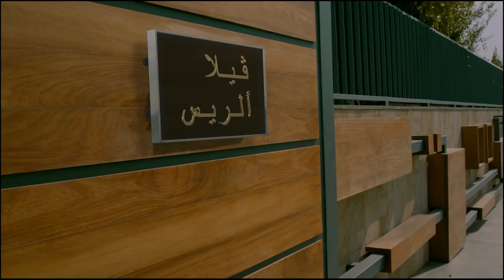Malla 3al2a - ملّا علقة - Official Movie Trailer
A new film by Boudy Sfeir.

Firas (Wissam Saliba), the son of a well-known minister, is getting married in two days. He has lived his whole life following a path drawn for him by his father.
While under stress and given his narrow experience in dating, he was convinced by his Tennis coach Fadi to try Cybersex.
While browsing the underground web, he connected with Sarah (Tatiana Merheb) who lured him into Cybersex. To his shock, she recorded his indecency, and blackmailed him for USD500,000.
Unable to tell his father the truth or to generate USD500,000, he sought help from Mazen (Jad Bou Karam), his childhood geek friend.
To help them out of their troubles, Mazen referred Fadi to Al-Mokhtar (Carlos Azar) an experienced womanizer, who will lead them into an adventure to try and save Firas’s wedding, through retrieving the video and avoiding its spread on the social media.
For this task, they will use all of their connections, including an old schoolmate and crook Nadim (Abbas Jaafar) who will help them in their journey.
Will they be on time before the video is Online?